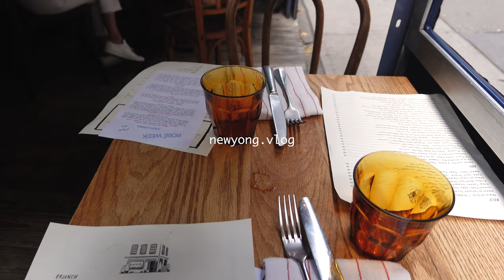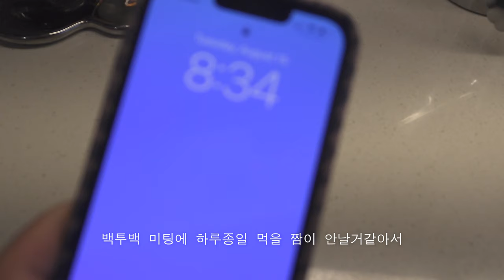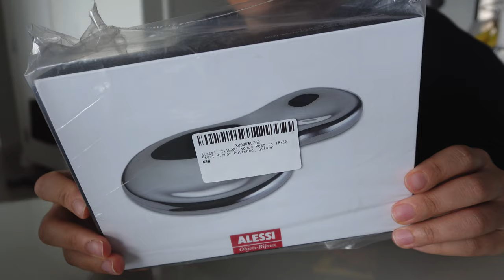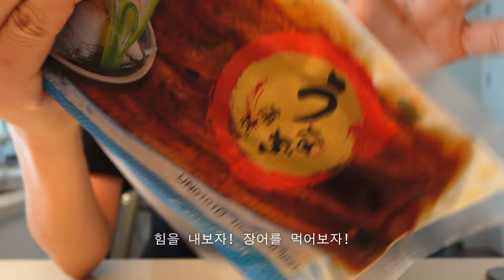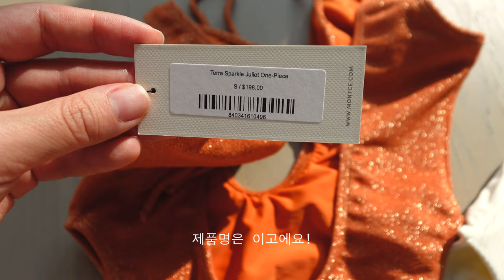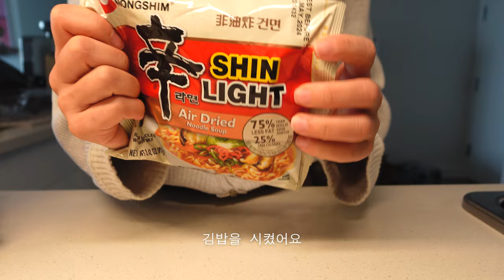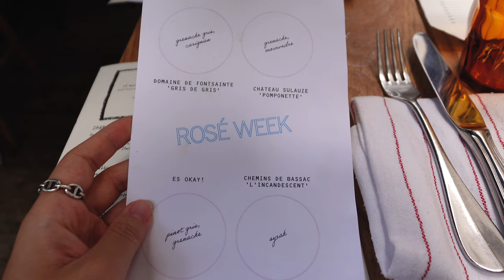뉴욕에서 일하는 직장인의 일상브이로그 — 기운 회복하고 지냈던 8월 브이로그 / 집순이의 일상🌻 여름 막바지 여행준비 수영복추천 | 웨스트빌리지 브런치 & 웨이크보드(ENG)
안녕하세요!
8월도 안녕.. 👋🏻
저에게 이번 8월은 고비가 여러번 있었지만..
또 다시 영차영차 기운을 얻어
좋은 9월을 맞이할 준비가 된거 같아요
미국에 계신 여러분들도 힐링되는 레이버데이 휴가 보내시길 바라며!
저희 9월도 잘 맞이해요 🌻

그럼 이번 영상도 재밌게 시청해주시고!